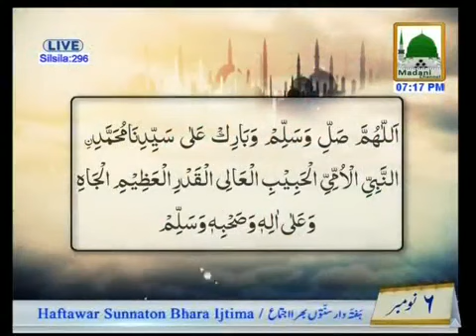Haftawar Sunnaton Bhara Ijtima (6th November 2014)